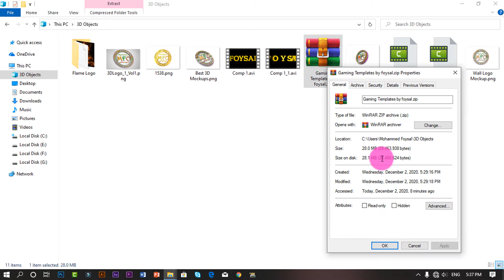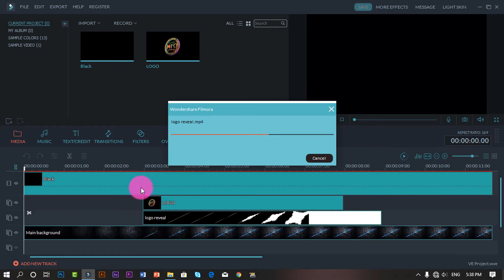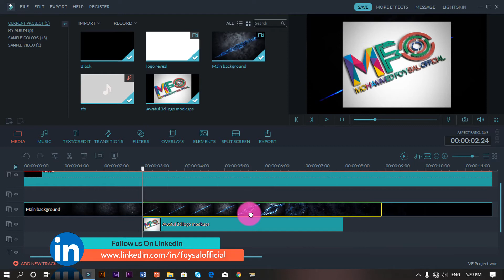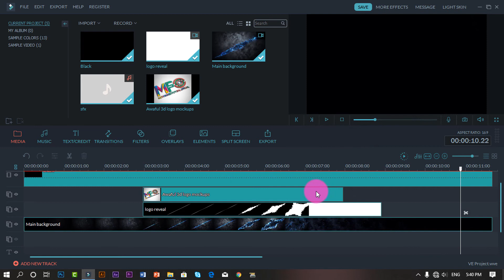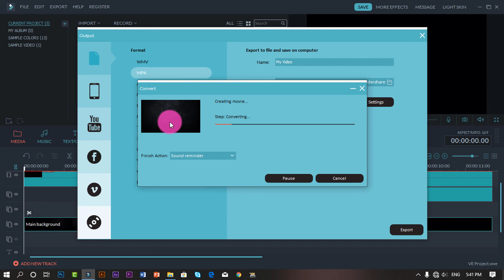Slash intro Templates for pc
game template for computer
game opening into template for PC

Game popular intro  template for PC